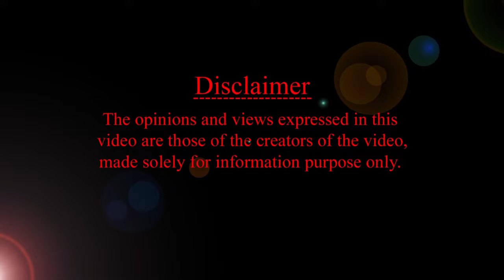తల్లిపాలు పెంచే ఆహారాలు HMBLiv | Women & Child Health